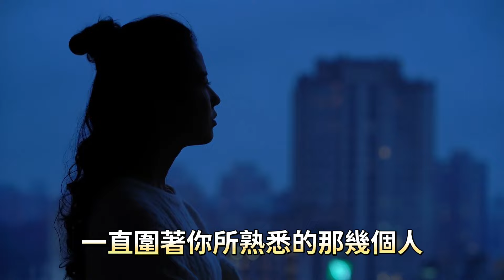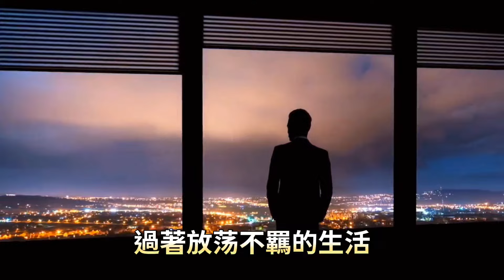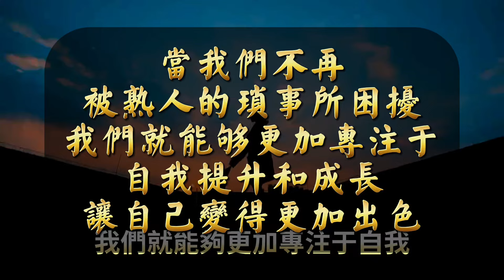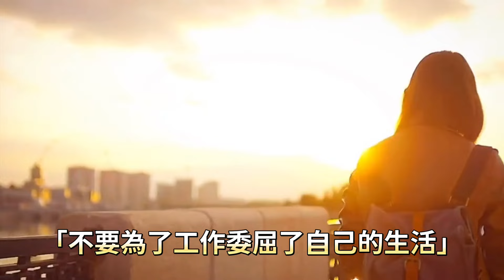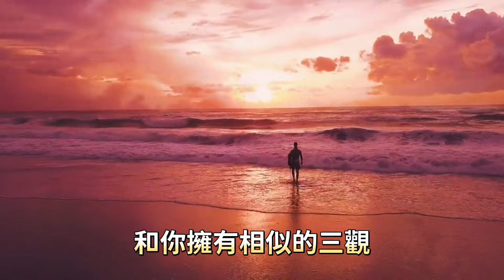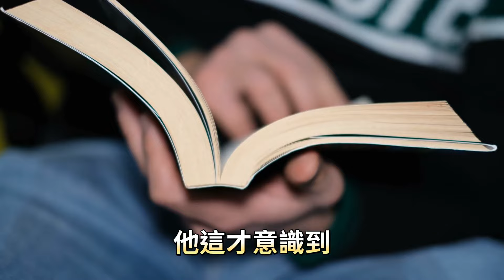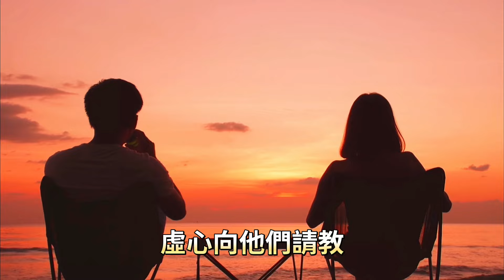真正優秀的人，不會一直陪著你在底層遊蕩。想要從底層翻身，必須從遠離熟人開始。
與「真正優秀的人，不會一直陪著你在底層遊蕩。想要從底層翻身，必須從遠離熟人開始。」相關內容：

人性縱然複雜，但真正的強者都懂得利用這五條人性規則，達成自己的目標。

很多人一邊嫌棄父母，一邊又得依賴父母。多少子女幸福的婚姻生活，藏著父母的委屈。

生活中有很多父母，在孩子身上嚐到權力的滋味後，便開始控制孩子。這樣的家庭注定只能是一場悲劇。

人到老年，最殘忍的真相，不是沒房沒車，而是親情的冷漠，子女的孝心是有前提的。